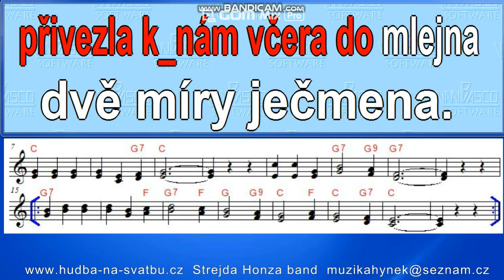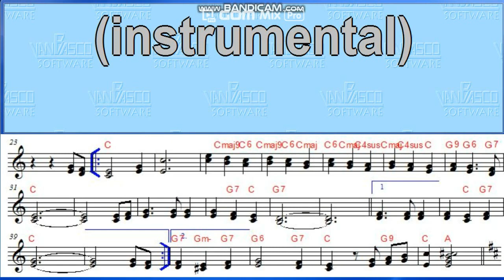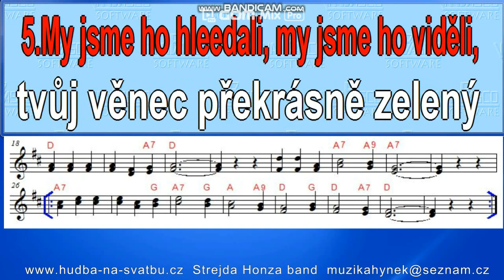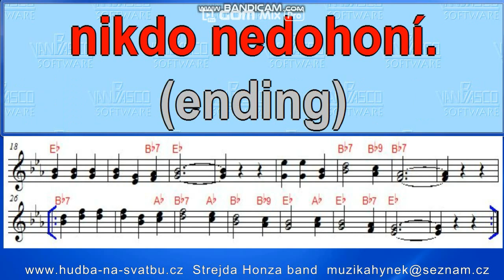Co je to za děvčátko karaoke